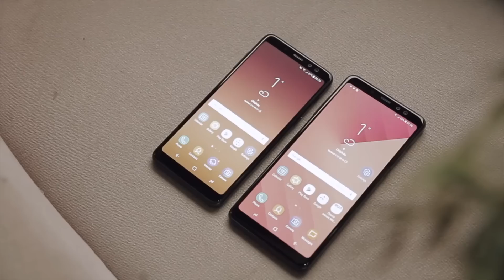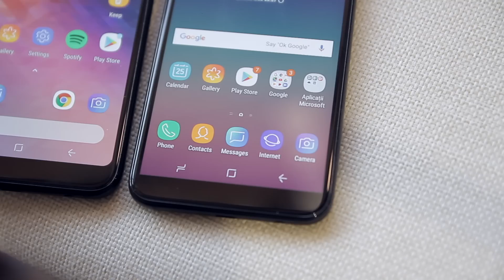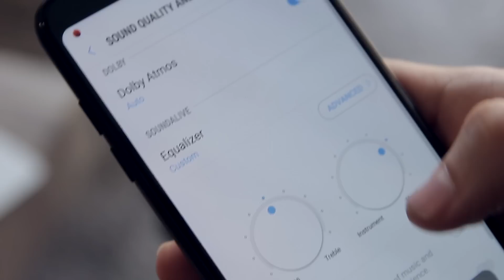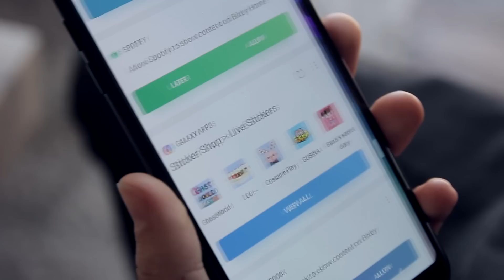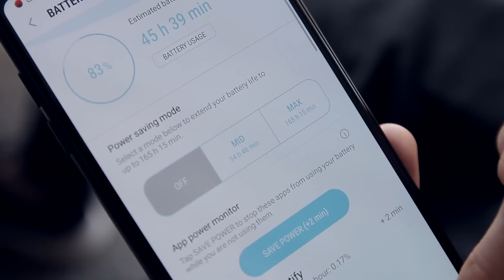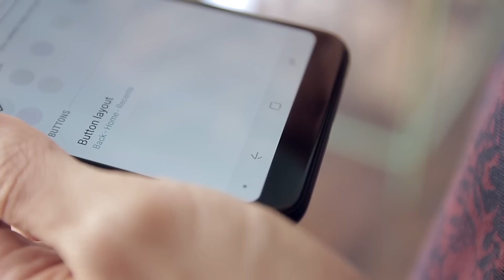Samsung Galaxy A6 & A6+ 2018: Review în Română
Uuuuu! Galaxy A8 a primit 2 frați mai mici 😁

Vezi acum reviewul la Samsung Galaxy A6 și A6+ 2018 și scrie-ne în comentarii: Pe care l-ai alege și de ce? :)

Moderator: Vicu Țurcan
Director de Imagine: Roman Sturza
Editor Imagine: Mihai Bruma
Producător: Victor Nicolaescu
Expert GSM: Constantin Ichizli
Coordonatorii proiectului: Ion Botnaru, Eugeniu Dabija și Eugeniu Ganța